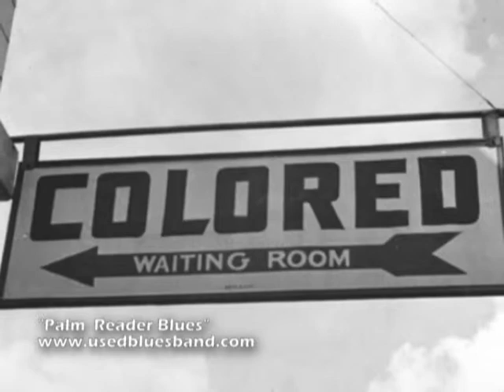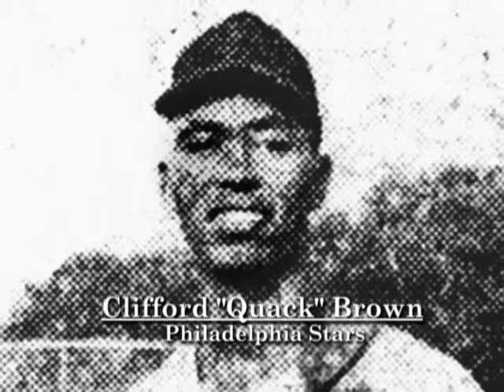Creating Respect for People and Place: Negro Baseball League Players visit Alachua County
This video, as part of Alachua County's "Creating Respect for People and Place" series, looks at a time of segregated baseball. The Negro League served African Americans who aspired to play professionally before Jackie Robinson broke the color barrier entering the national league.